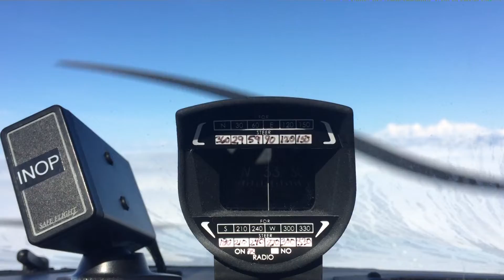Learn To Fly!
New Video because it's time to use the new theme music!